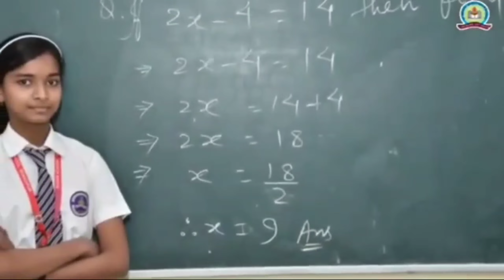देखिए भारत बंदी का गोड्डा में कितना है असर?